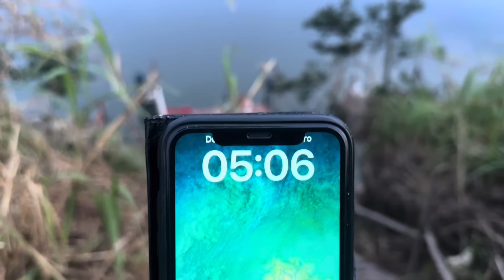Pescaria de tilápia no palanque 5 estrelas, show!!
Pescaria de tilápia sem isca na técnica rabichinho
Pesca realizada na represa de furnas
Município de Alfenas MG

VENDAS DOS PRODUTOS 'O TILAPEIRO'